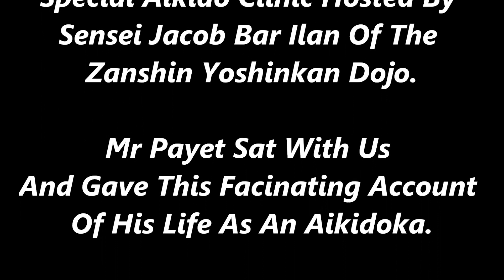An Evening With Yoshinkan Aikido Shihan - Jacques Payet Part 1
Part 1 Of An Interview With 7th Dan Shihan Jacques payet Of Yoshinkan Aikido
Payet Shihan came to Israel And Conducted A Special Aikido Clinic In September 2012.
Sensei Gadi Shorr Of Core AIkido Interviewed Him.

ערב במחיצתו של שיהאן ז'אק פאייט - חלק ראשון